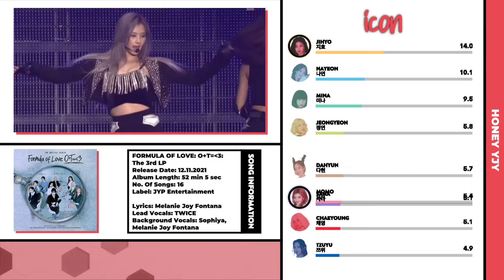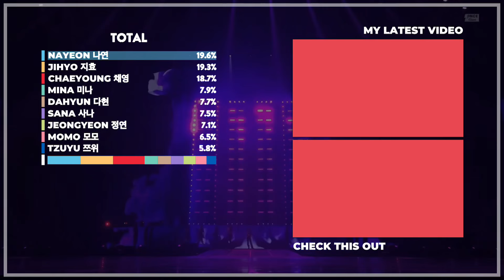[REMAKE] TWICE (트와이스) - ICON | Line Distribution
Layout Inspiration: teban_ds
Outro Inspiration: lunar lyricist

Song: ICON
Artist: TWICE (트와이스)
Album: FORMULA OF LOVE
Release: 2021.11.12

Members:
Nayeon - Sky Blue
Jeongyeon - Yellow-Green
Momo - Pink
Sana - Purple
Jihyo - Apricot
Mina - Mint
Dahyun - White
Chaeyoung - Red
Tzuyu - Blue

TWICE
트와이스
FORMULA OF LOVE
SCIENTIST
MOONLIGHT
ICON
CRUEL
REAL YOU
F.I.L.A
LAST WALTZ
ESPRESSO
REWIND
CACTUS
PUSH & PULL
HELLO
1, 3, 2
CANDY
THE FEELS
JYP Entertainment
ONCE
Kpop
Line Distribution
honey yjy